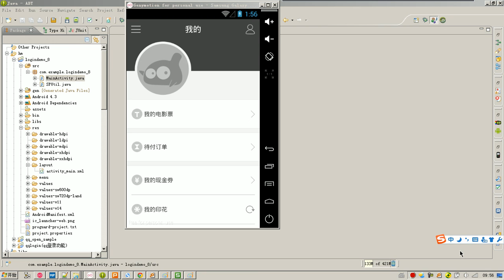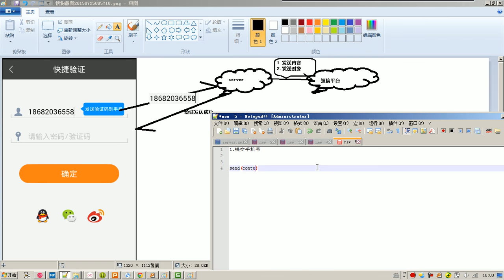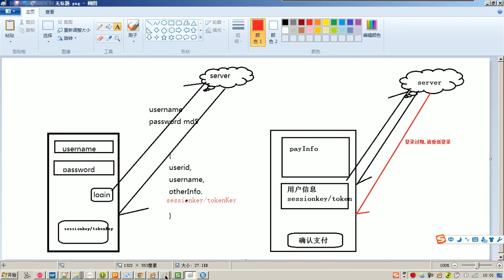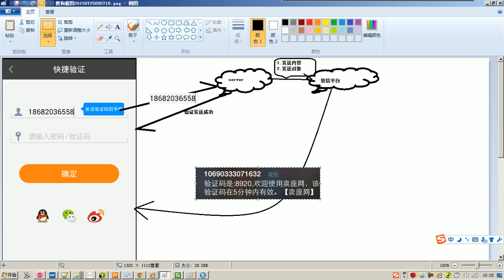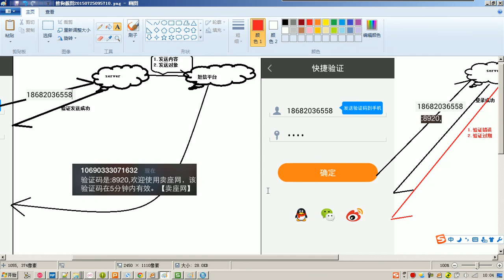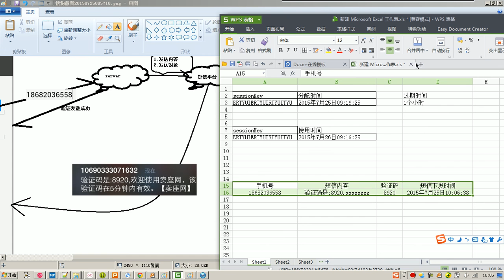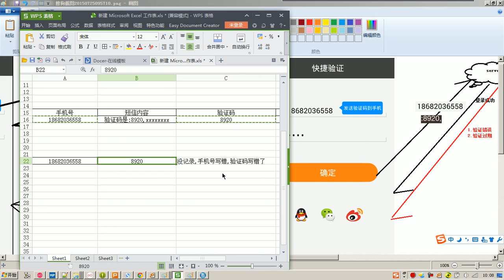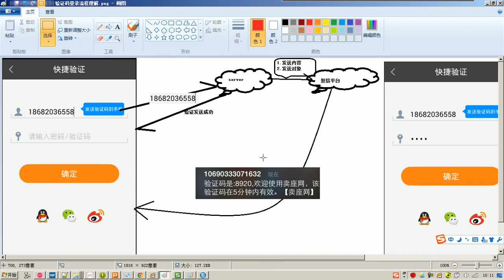04 短信验证码登录流程理解